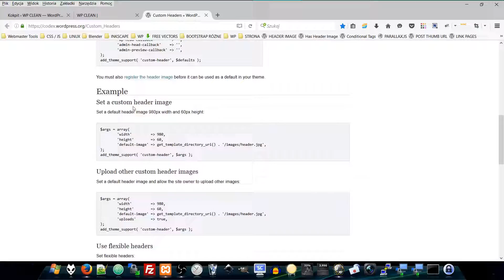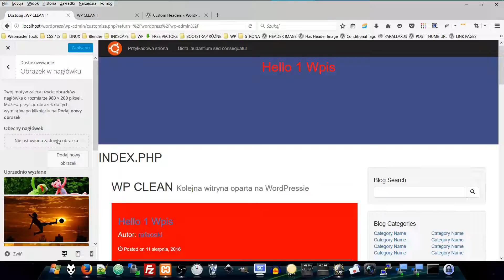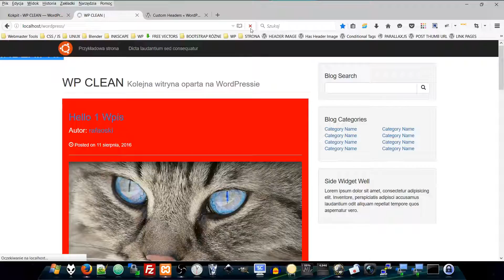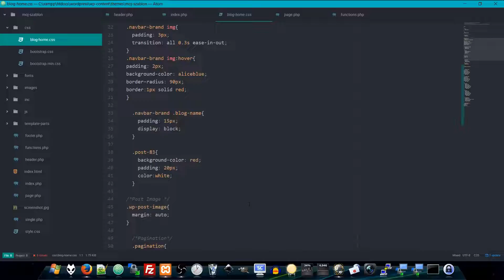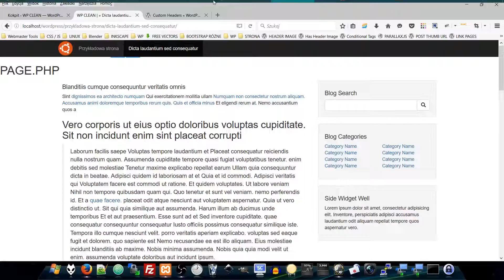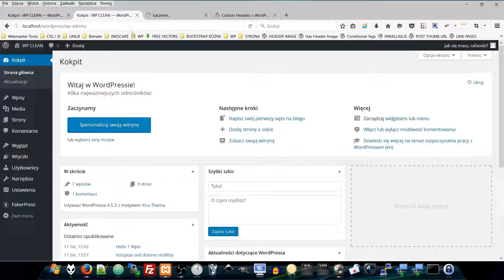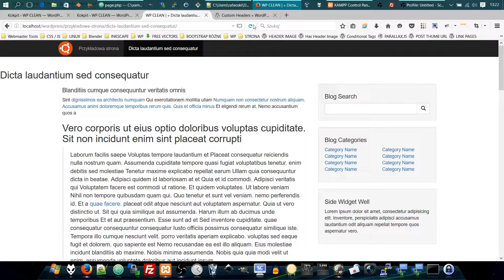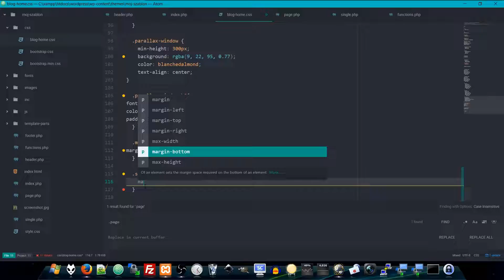Heaeder Image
Jak dodać Header Image
Dodatkowe Info Na Mojej Stronie: